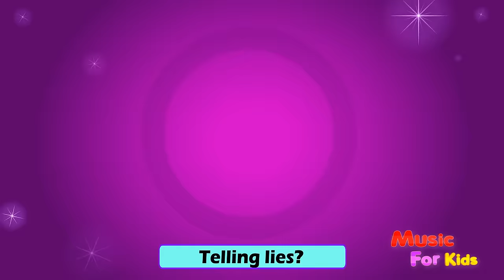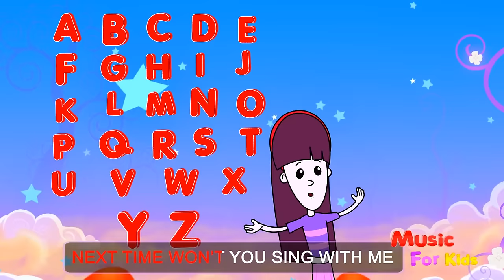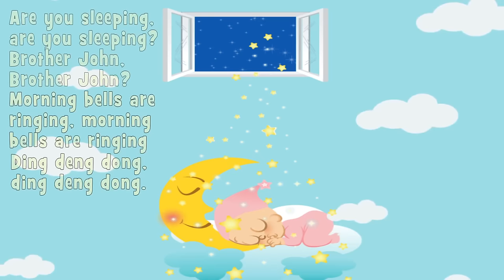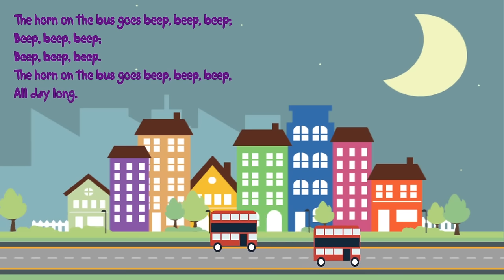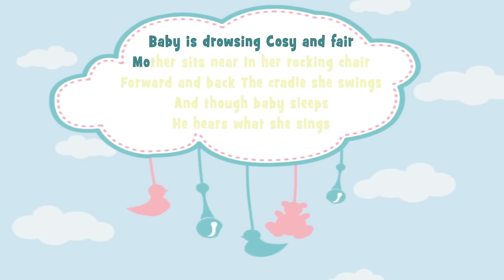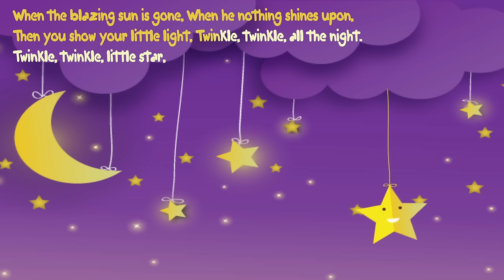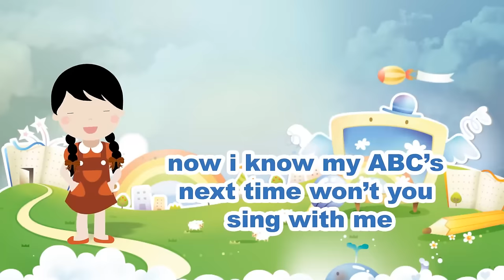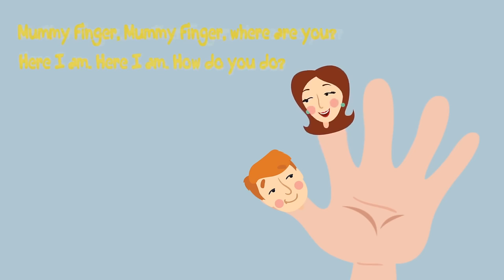Baa Baa Black Sheep + Kids Songs | ABC Song for Baby | Nursery Rhymes Playlist for Children